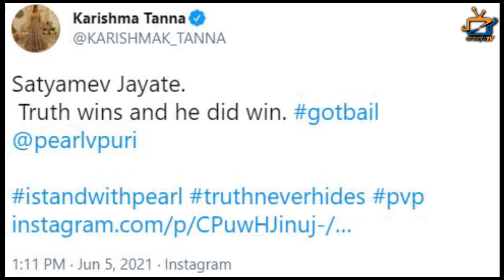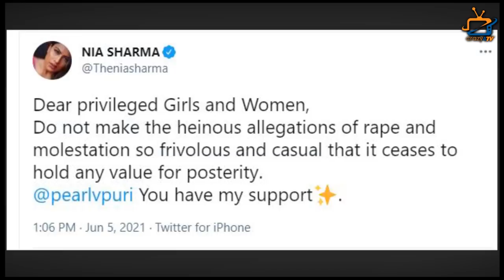This is How TV Celebs are Reacting after Pearl V Puri Arrest !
Check Out What TV Stars  are Saying on Pearl V Puri Case?